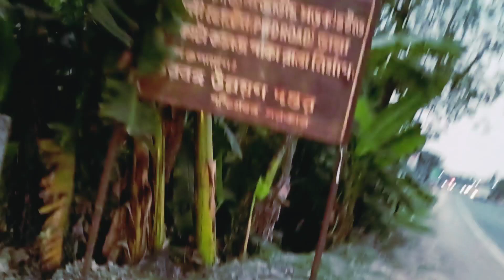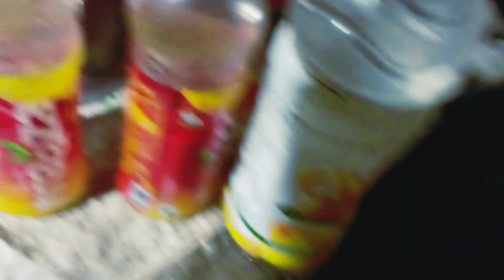ঈদ উপলক্ষে বাবার বাড়ি🏠 আসলাম বেরাতে, আর বাড়ির সবার জন্য সেমাই বানিয়ে আনলাম ❤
daily vlog
bengoli vlog
rubina vlog official